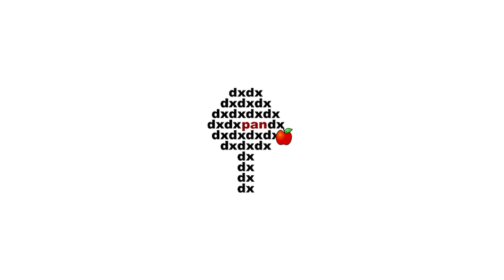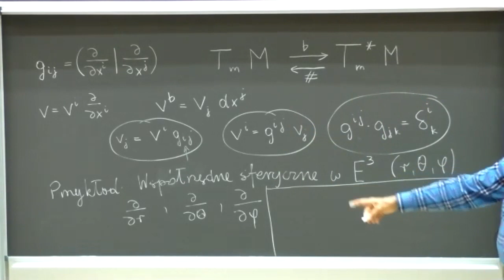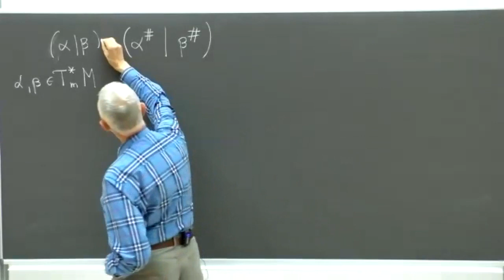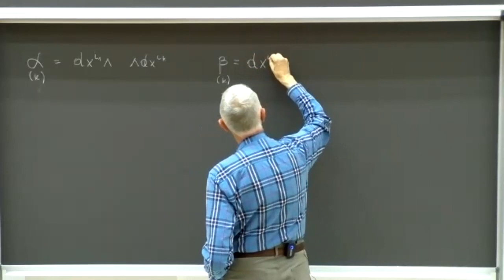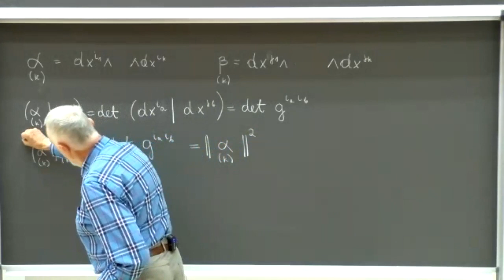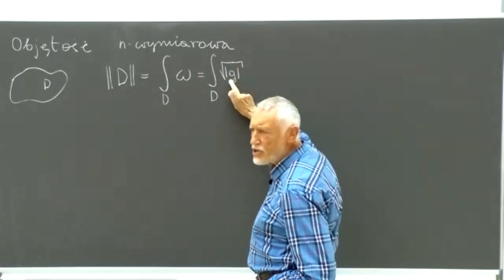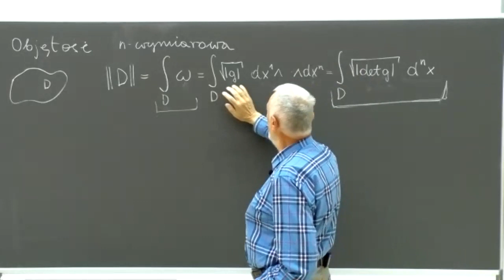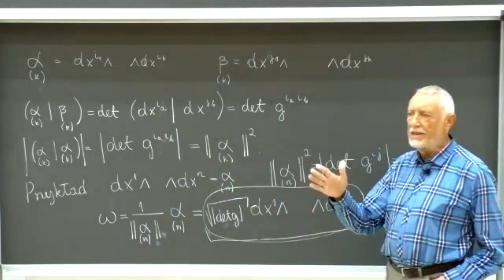Prof. J. Kijowski: Forma objętości.Pole powierzchni: zorientowanej, niezorientowanej, zerowej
Prof. J. Kijowski, cykl Geometria różniczkowa jako narzędzie nauk przyrodniczych
Fakultatywny wykład dla studentów Wydziału Fizyki UW w semestrze letnim 2021 r.
Wykład 11 cz. 1: Forma objętości. Pole powierzchni: zorientowanej, niezorientowanej, zerowej.
12 maja 2021
Wykład oparty jest o książkę Jerzego Kijowskiego pod tytułem "Geometria różniczkowa jako narzędzie nauk przyrodniczych", Wydawnictwa Politechniki Warszawskiej 2015,